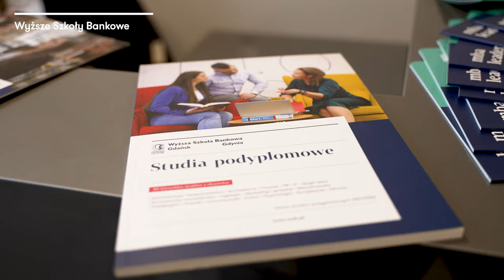progressDay 2021 | Generacja Z - czego może nas nauczyć pokolenie jutra? - podsumowanie wydarzenia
Jak wykorzystać wciąż zmieniające się otoczenie i potrzeby pokolenia Z do tworzenia wartościowych usług i produktów? Jak organizować i współtworzyć z nimi sprzyjające środowisko pracy? Jak wykorzystać technologię i projektować atrakcyjne rozwiązania w tym obszarze? Na te pytania odpowiedzieliśmy wspólnie z uczestnikami i zaproszonymi gośćmi podczas siódmej odsłony, konferencji progressDay, która odbyła się 18 września w Muzeum Nauki Hevelianum w Gdańsku.